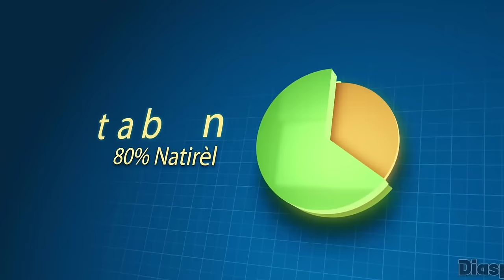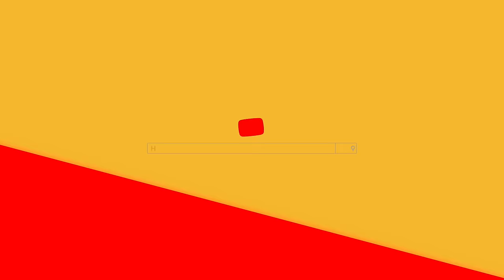Vitelom ak dlo nan Je, Pep La Bay Bwa Kale Yon Lot Jan